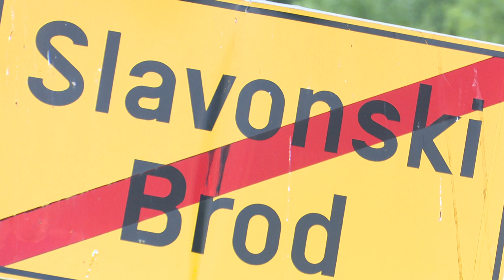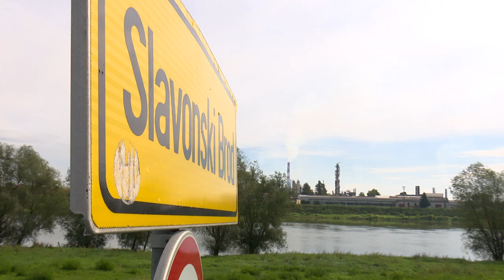SBTV - DNEVNIK - BOŠNJAKOVIĆ: KOD PROBLEMA ZAGAĐENOG ZRAKA POTREBNA SINERGIJA - 18.09.2017.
Tema onečišćenog zraka u Slavonskom Brodu neizostavna je već deset godina kako u društvenim tako i u političkim krugovima. A posljednjih dana nakon održanog radnog sastanka s pomoćnikom ministra, još jedanput dignute su tenzije na lokalnoj razini. Grad je optužio županiju da ih nisu pozvali na sastanak, dok je županija sve demantirala. Danas zamjenik župana Stjepan Bošnjaković, nastojeći smiriti tenzije, poziva sve uključene na suradnju, posebno kada je ovaj gorući problem u pitanju.

DNEVNIK SBTV-a | PON-PET | 20:00 i 22:00